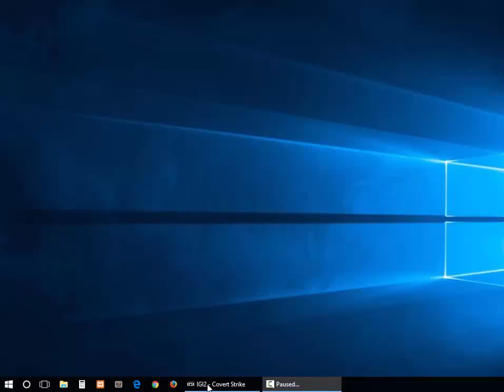IGI 2 mission 16 The Ancient Template for Beginners